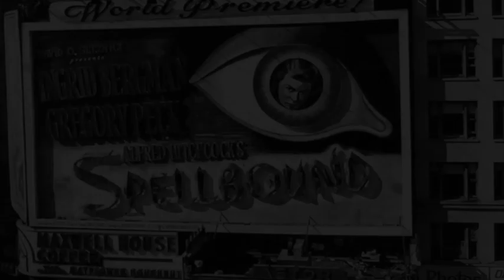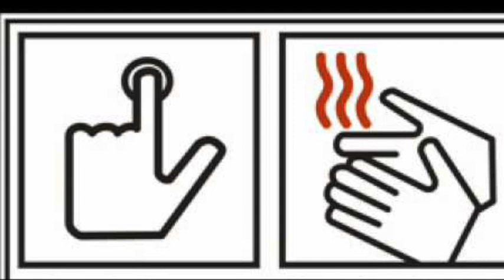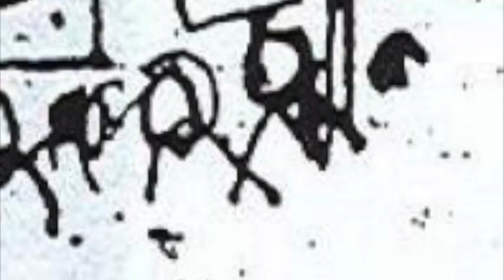Mike Smith, at home with The 1937 Flood, 2009-2011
Mike Smith, our favorite British fiddler/folksinger, made his first appearance at a 1937 Flood jam session in the winter of 2008. A regular at the weekly gatherings for the next three or four years, Mike wowed us with his wit and humor, his tidy, gorgeous fiddling and his remarkable memory for long, involved (and sometimes cleverly ribald) ballads, which he could perform a cappella upon request. And of course, all the ladies instantly fell in love with the Canterbury lad's wonderful accent. Mike and the late Joe Dobbs worked out many twin fiddle pieces and Mike occasionally sat in with the band at local gigs. Mike is married to long-time Flood friend Erin Burnett Smith and  in those days worked at Marshall University. A few years back, Mike and Erin left Huntington for a new home and new careers in Portland, Oregon. They are greatly missed by their West Virginia friends. This "Pajama Jam" film features 14 classic Mike tunes over three years of jamming with us.